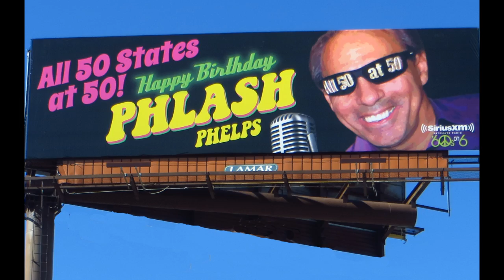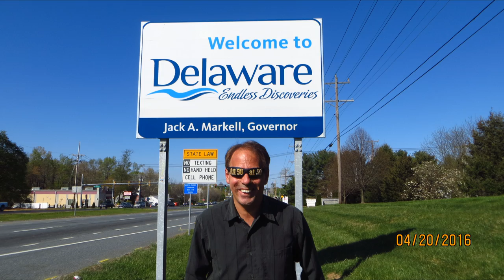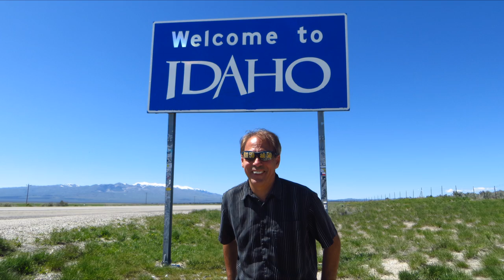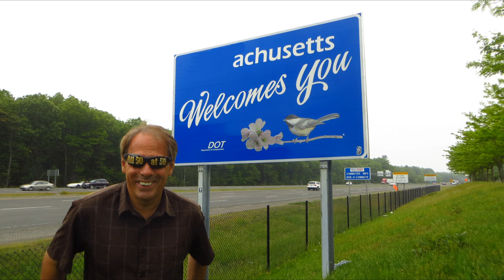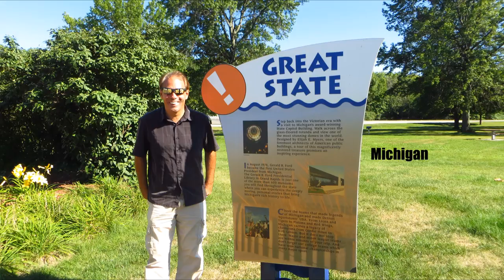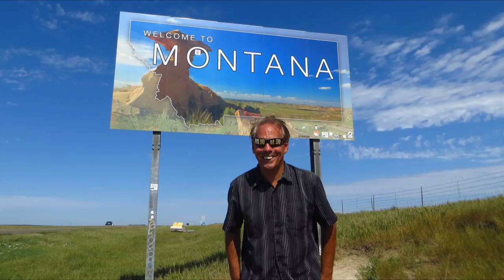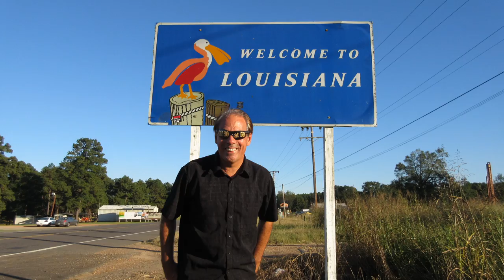All 50 at 50